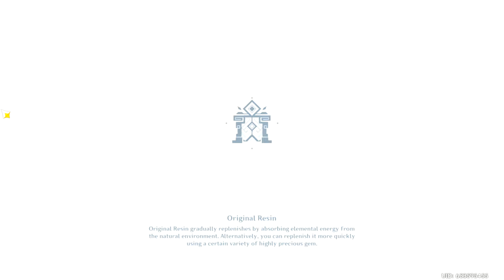Genshin Impact Part 536: Cyno & Candace Test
Here is the new two, who I keep confusing. Cyno and Candace